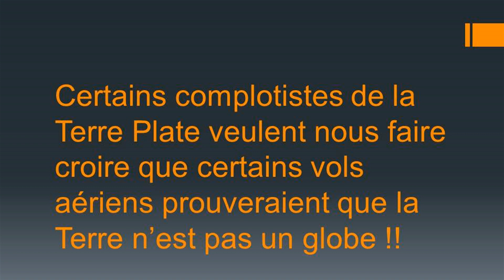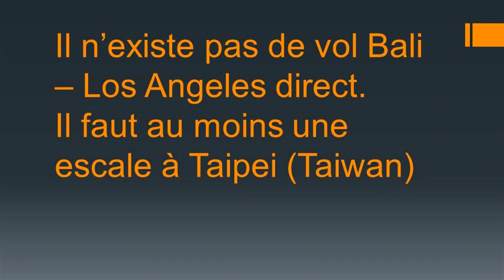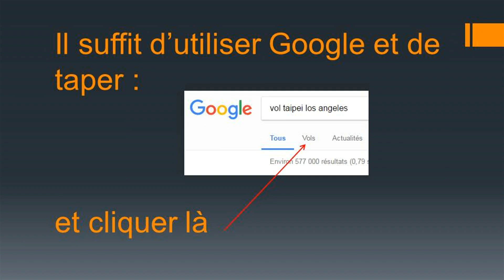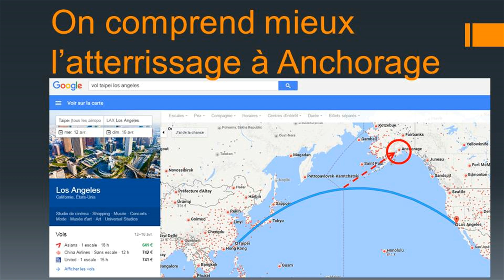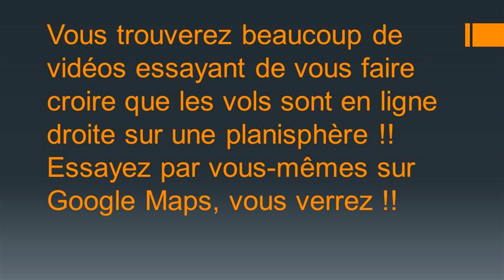TERRE PLATE - LES VOLS AÉRIENS PROUVENT QUOI ???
Quand on a plus de nouveaux arguments, on racle les fonds de tiroirs et on ressort les vieux mouchoirs...